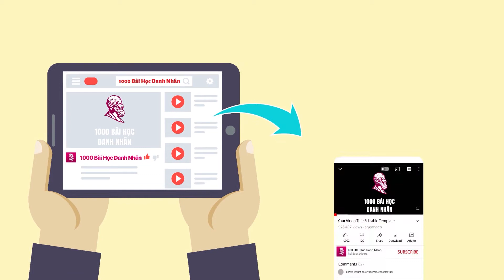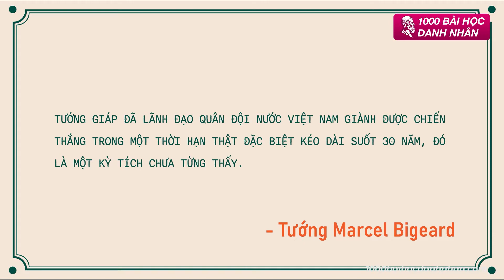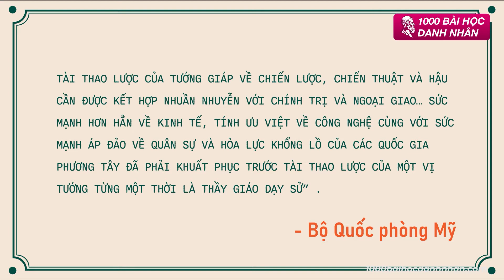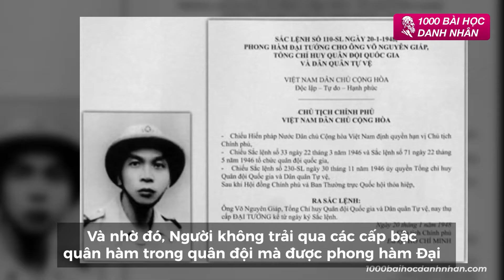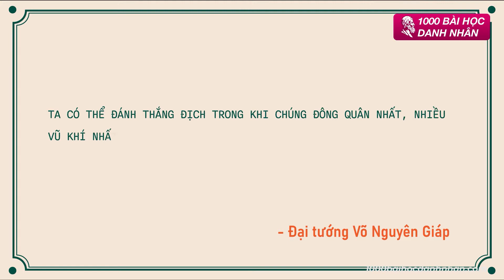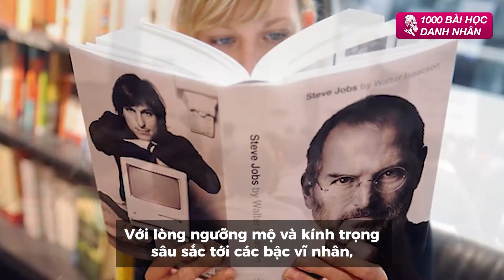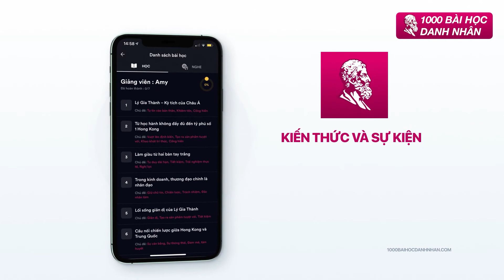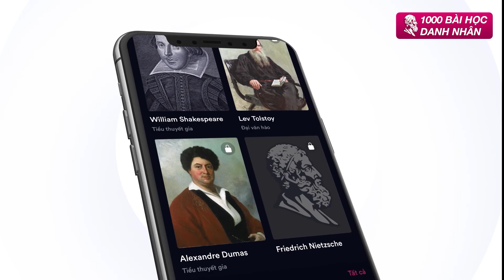Góc nhìn Và Câu Chuyện Đầy Cảm Hứng Về Đại Tướng Võ Nguyên Giáp | 1000 Bài Học Danh Nhân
Đại tướng Võ Nguyên Giáp - Một nhà cầm quân lỗi lạc của lịch sử

Nhắc tới Đại tướng Võ Nguyên Giáp, không người dân Việt Nam nào là không biết nhà lãnh đạo và nhà cầm quân lỗi lạc của lịch sử. Đại tướng không chỉ là vị tướng huyền thoại trong lòng người dân Việt Nam, mà còn là một thiên tài quân sự được thế giới trân trọng, cảm phục và suy tôn là một trong 10 vị tướng vĩ đại nhất lịch sử thế giới qua mọi thời đại.
1000 bài học danh nhân sẽ mang đến cho bạn nhiều góc nhìn và câu chuyện đầy cảm hứng về Đại tướng Võ Nguyên Giáp.

😊 Ứng dụng 1000 Bài Học Danh Nhân - Không chỉ là tiểu sử, mà là Các Bài Học Và Câu Chuyện Nhân Văn Nhất Từ Các Danh Nhân Vĩ Đại, chưa từng có ai kể

Thẻ kích hoạt giá 549k/năm (giảm thêm 100k nếu chuyển khoản), nội dung cập nhật hàng tuần

👉 B có thể học và sử dụng trên đa nền tảng, web, ios, android.

 + tặng bộ quà tặng trị giá 3 tr đồng. Miễn phí vận chuyển

B có nhu cầu cho mình xin sđt để mình tư vấn cho bạn nhé